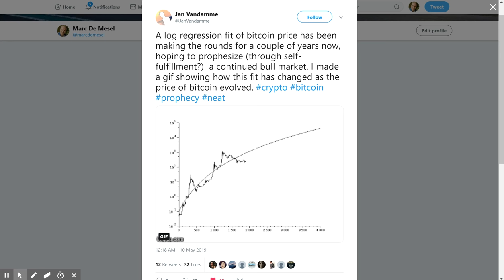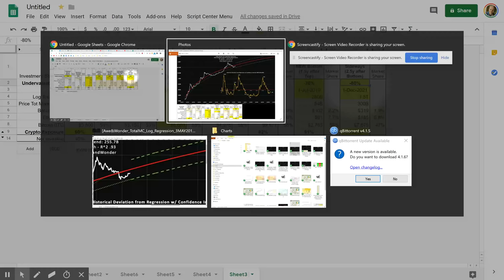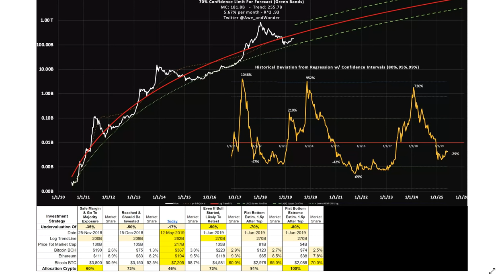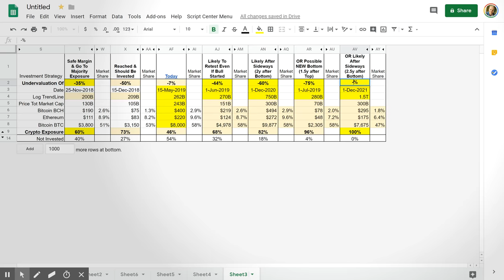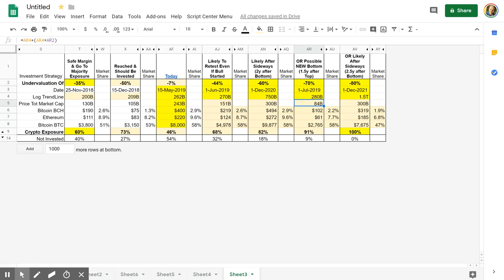Why New Bottom $2800 Bitcoin Still Most Likely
Even if bull started, a correction to 5k BTC still very likely to hit in typical bull correction of -40% after parabolic run from bottom of $3150 to $8200. Also since undervaluation compared to trendline has always gone up over time during first stage of bull market, the sideways movement, and will likely peak out at -60% undervaluation by dec 2020, we will still see a correction to 10k by then, so the current 8k is a bad buy in point, even if bull has started.

Most likely thou, since in past, cycles have become longer over time, likely due to increased market capitalization causing markets to move slower, and overvaluation has gone down over time compared to trendline while undervaluation has gone up over time, likely due to market leader bitcoin failing in adoption due to mismanagement/high fees, this pattern will likely continue and we will see again a longer bear market as the one before, that also goes deeper in undervaluation than the one before.

Arguments that this time is different because now there are more players, more capital etc, were also valid in previous cycle yet previous cycle still last longer than cycle before.

In previous cycles a bear lasted half bull market, since bull was 3 years from bottom to top, bear will likely be 1.5 year and show us bottom around June. Sideways movement that starts after bottom, and follows trendline albeit increasing the gap slowly over time as price rises slower than trendline, in past lasted as long as bull before, so 3 years bull means 3 years sideways starting around June, ends around June 2022 at -80% undervaluation.

Planning to go to majority exposure of 70% at $5000/$200/$120 BTC/BCH/ETH just in case bull started, to 90% exposure if we reach new bottom at $2800/$100/$60, and go All In, 100% exposure, if we reach maximum of -80% undervaluation, normally to be expected much later after sideways movement, but possibly hit during new bottom if we reach $1800/$50/$30.